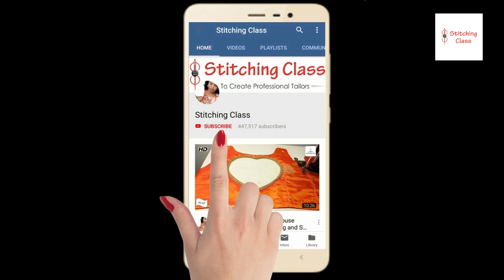Blouse design , Blouse back neck design cutting and stitching, Belt Blouse designs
Belt Blouse design , Blouse back neck design cutting and stitching,
Blouse designs
Blouse design
Easy patchwork blouse back neck design cutting and stitching
Simple blouse neck designs
New blouse designs
Paithani blouse designs

Hi Friends,

Today, I am going to show you, how to make Latest design Belt Blouse with pot neck design,  in very simple steps. Please watch the video till the end to learn complete method of cutting and stitching.

Hope you liked this video, Please share your views & post your comments.

Poonam Gupta
(Stitching Class)